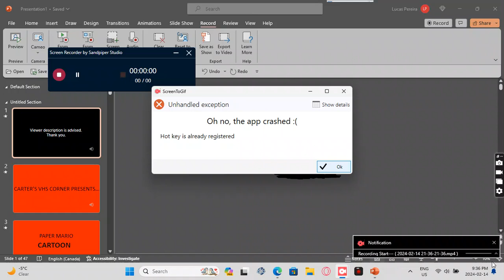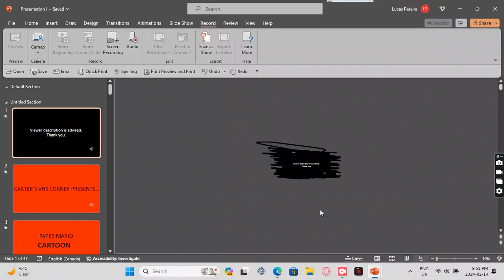Paper Mario Cartoon Season 4 Episode 48 Paper Mario’s The Level Up!